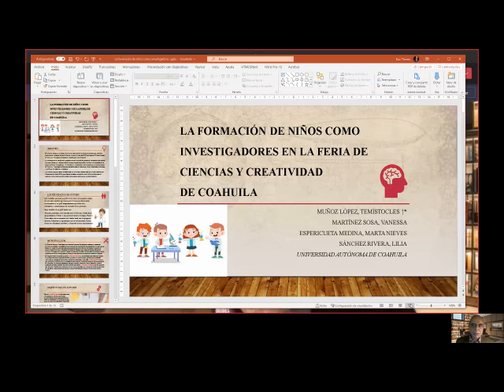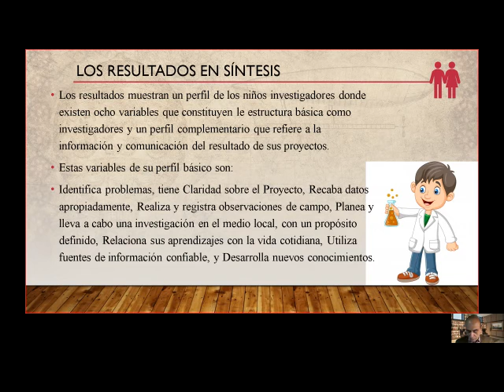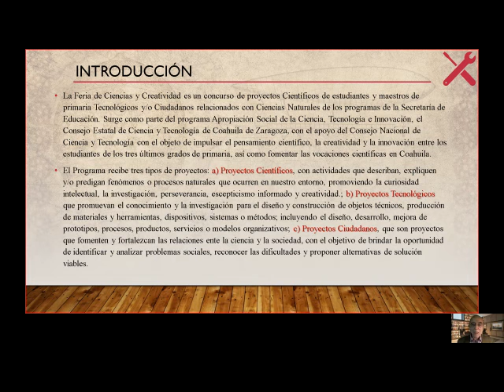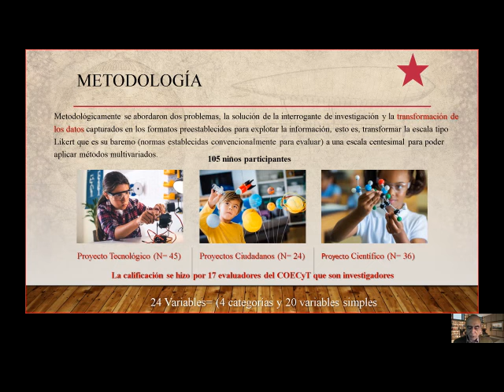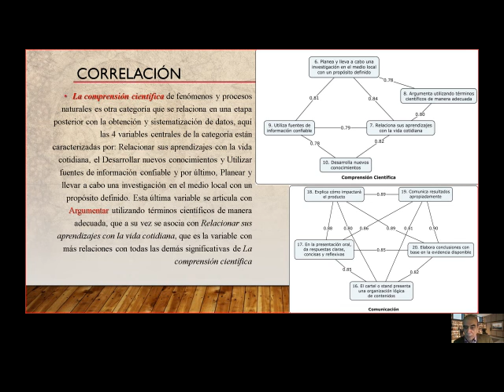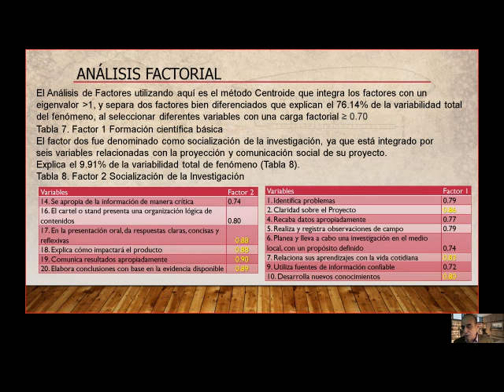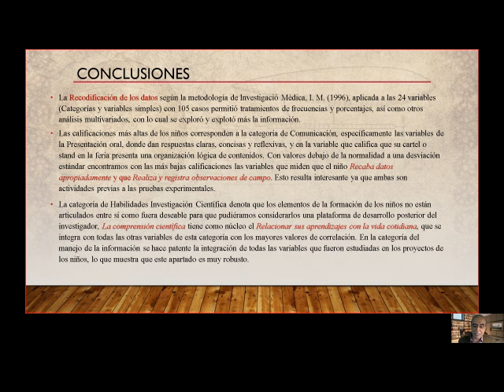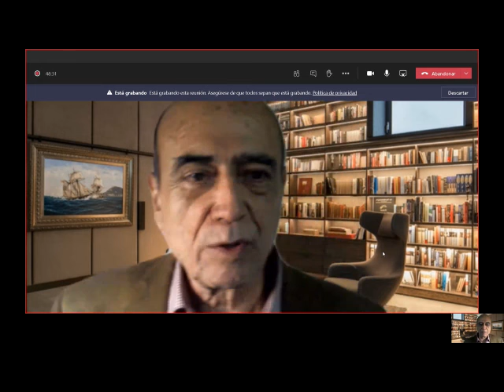La formación de niños como investigadores en la Feria de Ciencias y Creatividad de Coahuila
MUÑOZ-LÓPEZ, Temístocles, RAMOS-JAUBERT, Rocío Isabel, ESPERICUETAMEDINA, Marta Nieves y MARTÍNEZ SOSA, Vanessa, La formación de niños como investigadores en la Feria de Ciencias y Creatividad de Coahuila, ECORFAN, Conference, 2020, C-17:13´14"